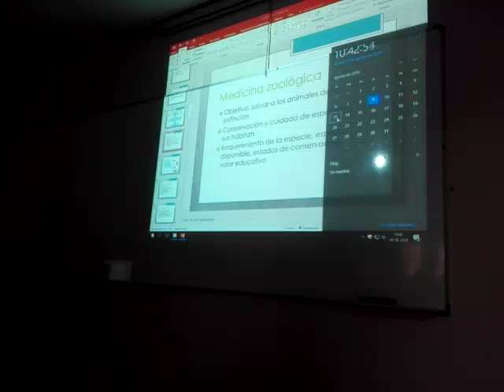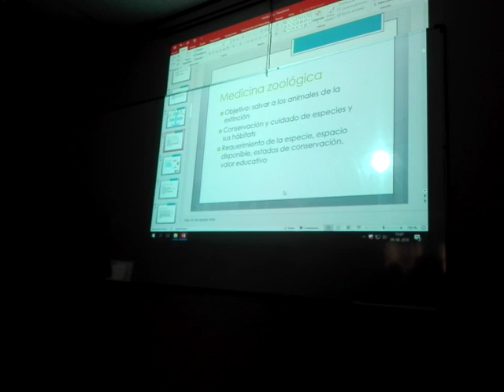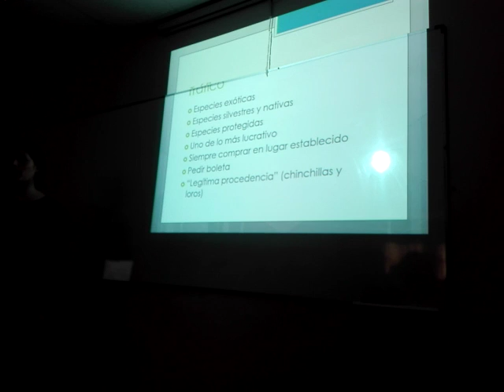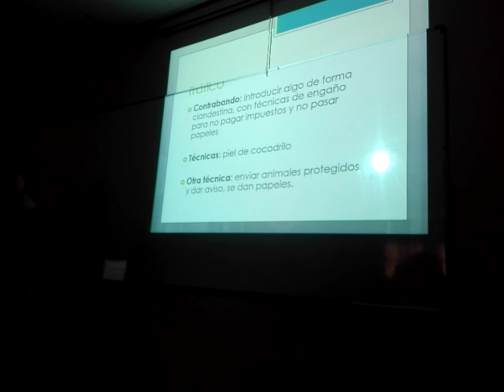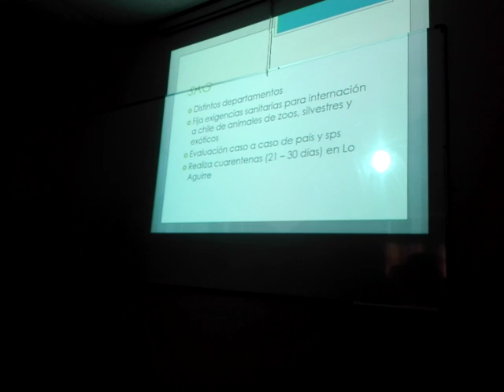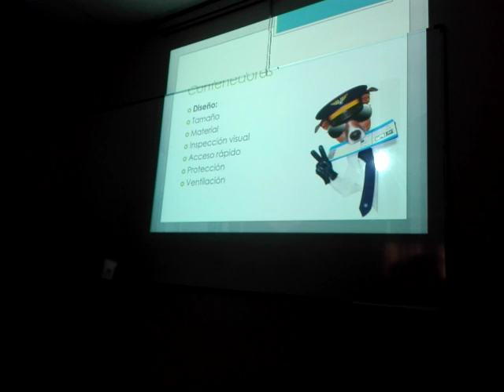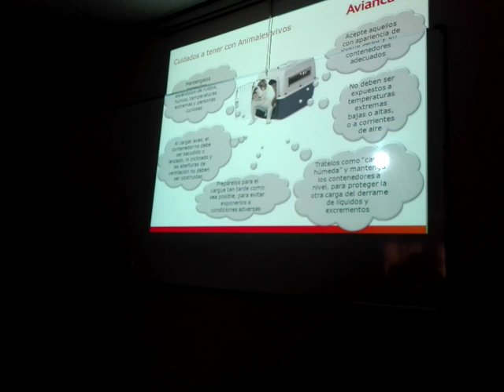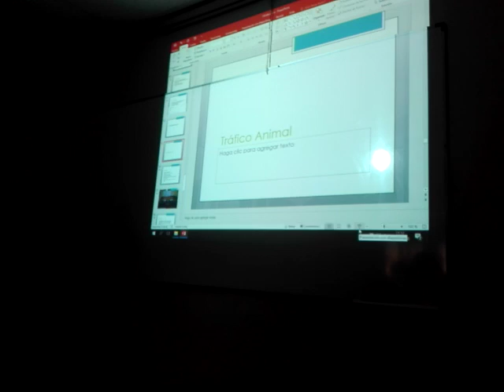Introduccion parte 3